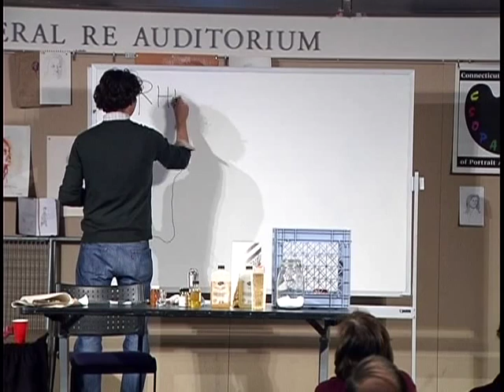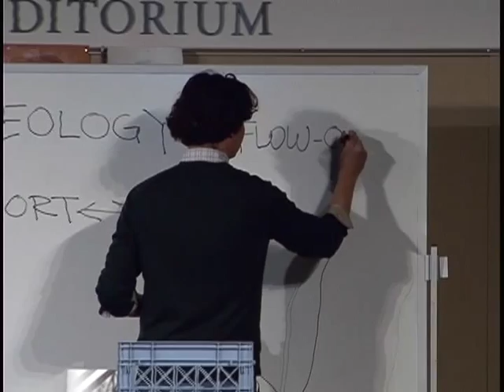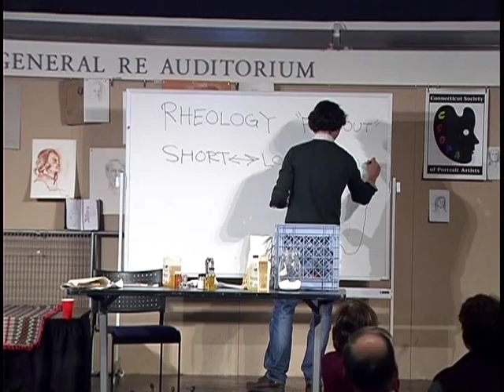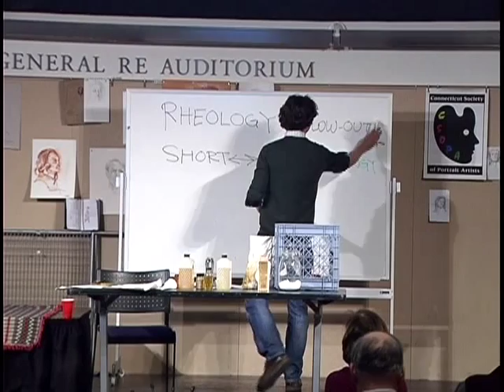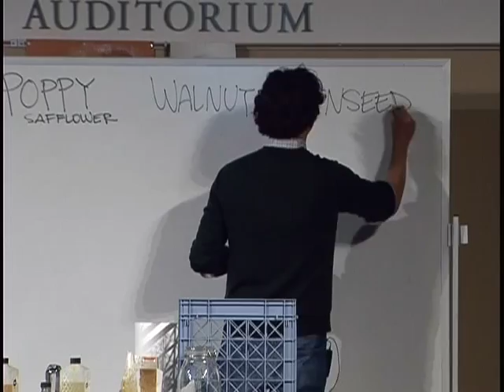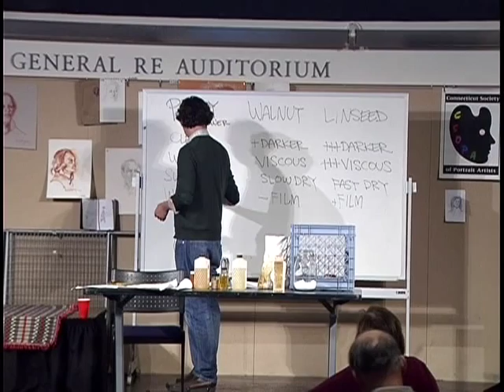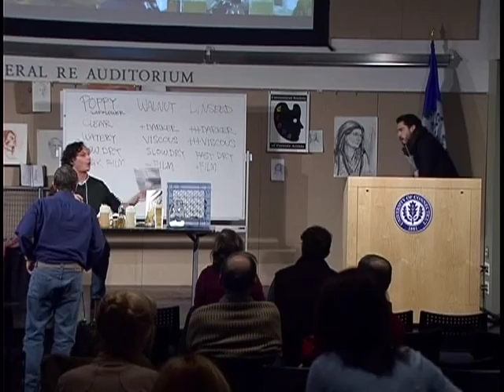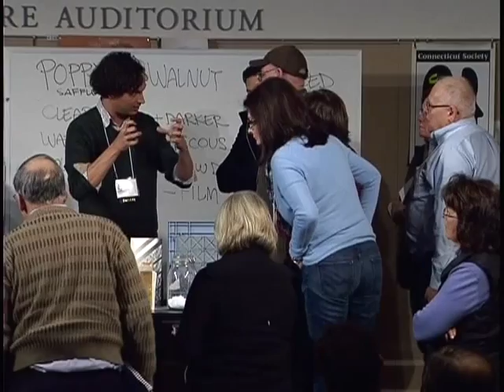Materials Lecture 2014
Presentation on traditional artist materials at the Connecticut Portrait Society event at the University of Connecticut in Stamford